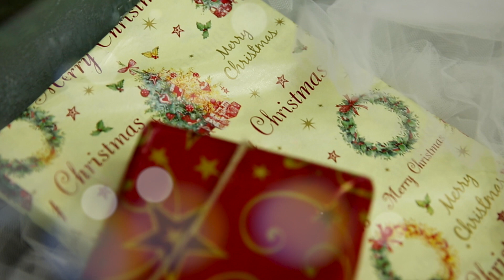Різдвяний сімейний вечір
Церква "Воскресіння Христове" м. Умань. vhchurch.com.ua